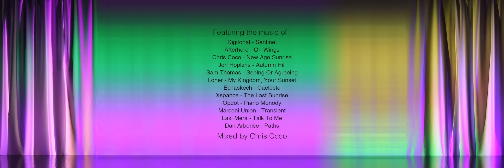Ambient Zone 2 | Just Music Café Vol 5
To coincide with the release of Just Music’s Ambient Zone 2 compilation, director Richie Johnston (Weightless – Marconi Union, close to 1 million Youtube views) has created a unique and mesmerising feature-length one hour music video to accompany the album in its entirety from beginning to end. Shot in one continuous take, the video features footage of a ballet dancer performing a live visualisation and interpretation of the album, to which Johnston applies a concept he has developed using a digital version of an analogue technique called slit – scan photography to create a totally immersive experience, a fascinating merger of sound and vision, to the most spectacular and enthralling effect.

As you watch, you cannot help but be drawn in with utter wonder and intrigue as the mind tries to make sense of the stunning imagery. At the same time, the video instills in the viewer a beautiful sense of calm and tranquility, the perfect accompaniment for an album that produces the same effects within its listeners.